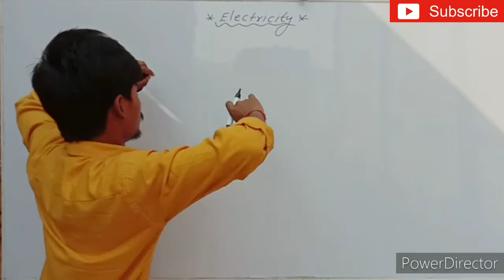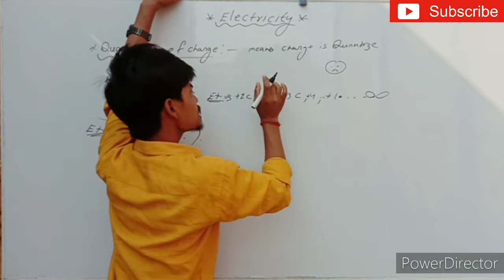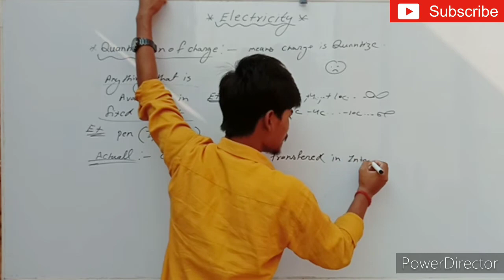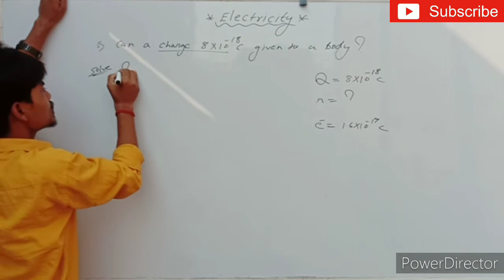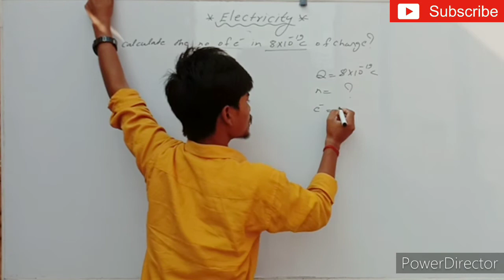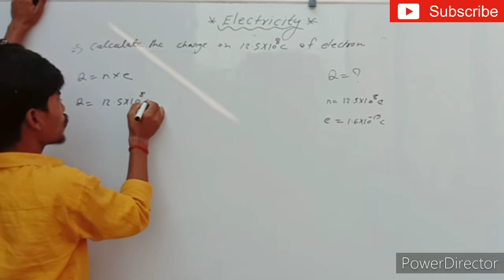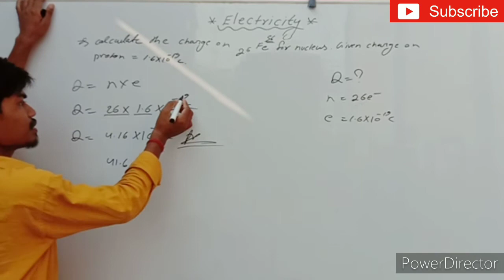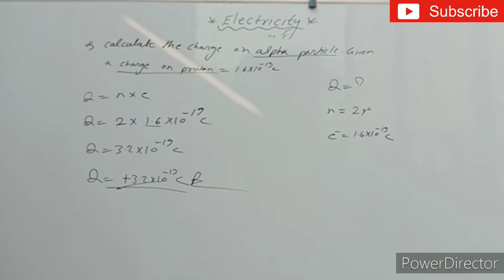2Class 10 Physics Electricity